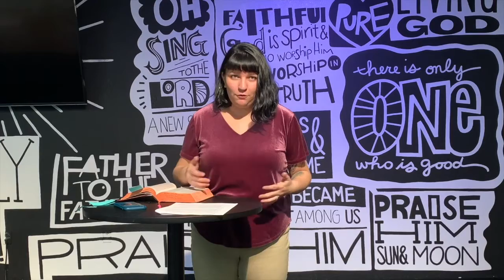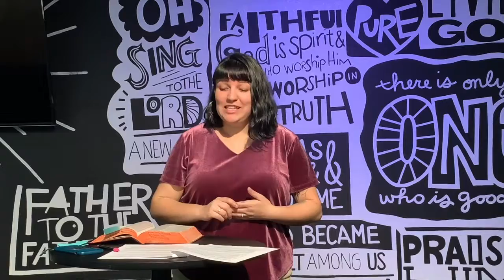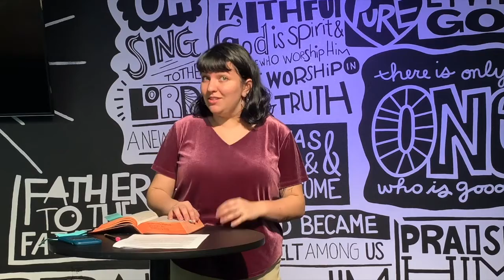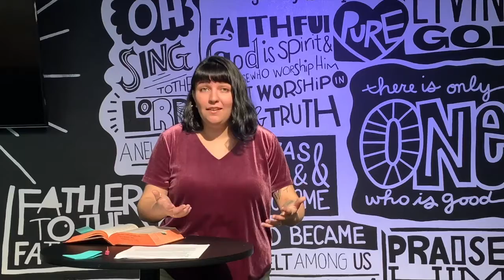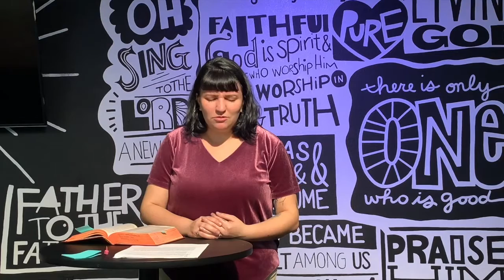The Lord's Prayer: God's Will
March 15th, 2020 | Elementary Lesson | Teacher: Janae Vigil

Resources on our Website!